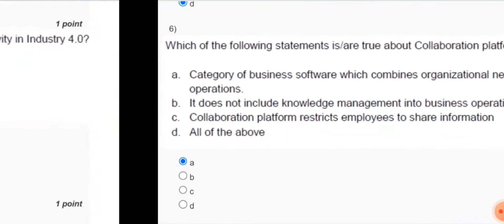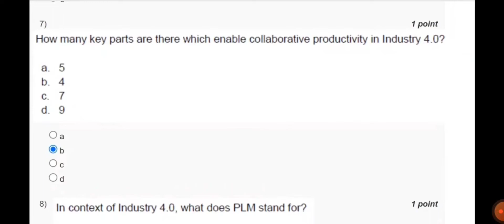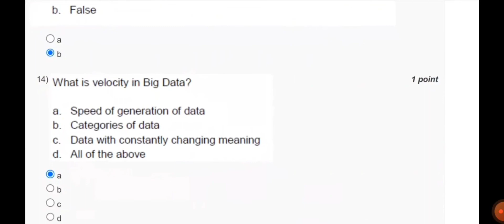Introduction To Industry 4.0 And Industrial Internet Of Things | NPTEL| Week 3 Assignment 3 Solution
COURSE- Introduction To Industry 4.0 And Industrial Internet Of Things
ORGANIZATON- IIT
PLATFORM- SWAYAM
In this video, you can solutions for assignment 3 - Introduction To Industry 4.0 And Industrial Internet Of Things.

Don't Forget To Checkout My Other Videos.Created by InShot